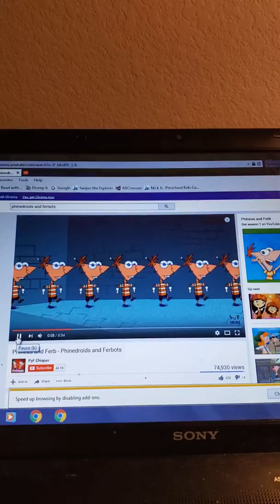Phinedroids and ferbots british ntsc